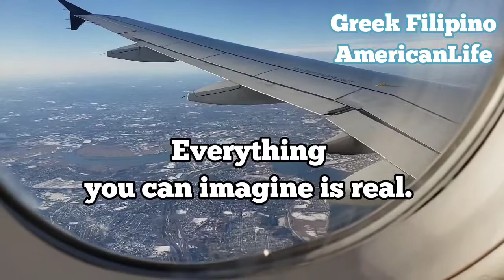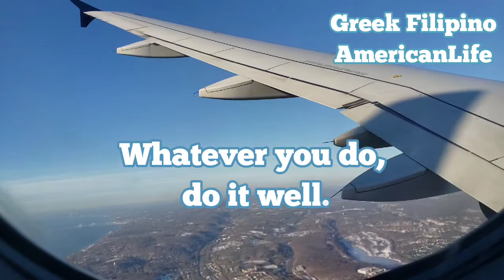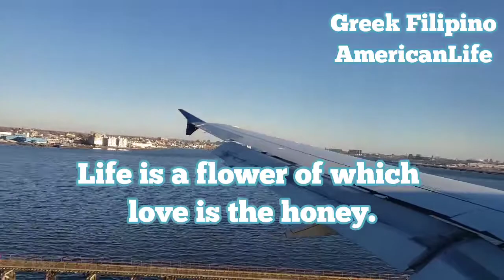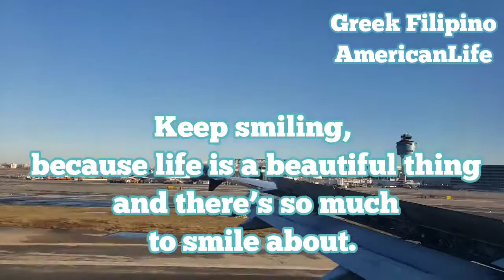WHAT WE THINK, WE BECOME | INSPIRING QOUTES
Hello everyone,thank you so much for your support.

SHOW US THE LOVE BY LIKING, COMMENTING AND SHARING OUR VIDEOS.WE HOPE YOU ENJOY!